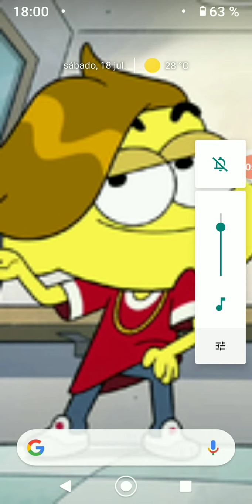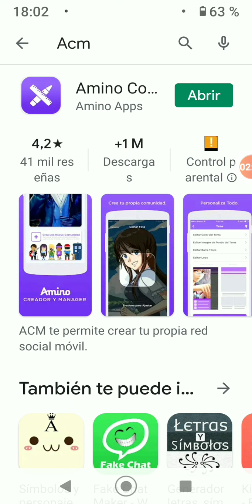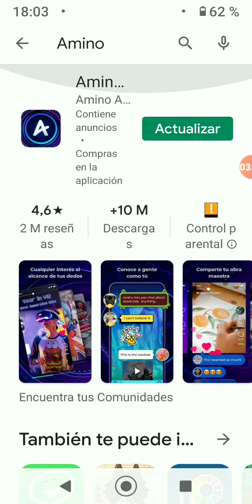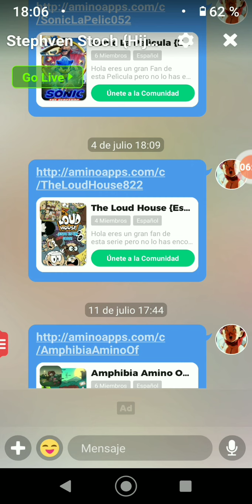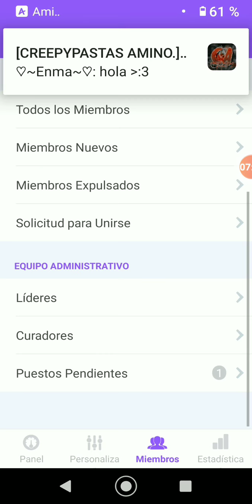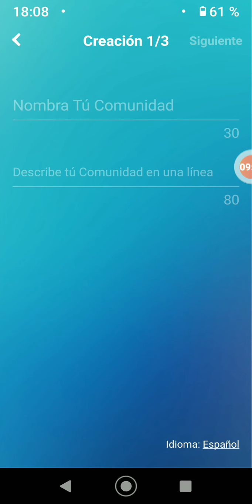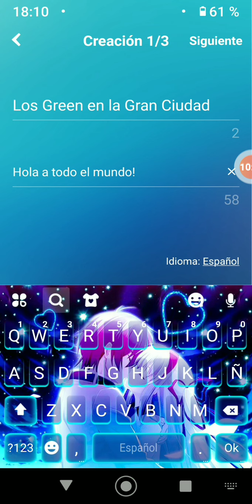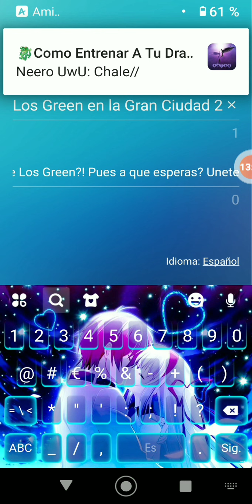Amino-Explicando como se hace un Amino (De los Greens en la Gran Ciudad)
Hola Baldecitos/as Bienvenidos a un nuevo video para mi canal esta vez estamos en como voy a explicar como hacer un amino Si lo se se que lo eh explicado como unas 2 o 3 veces pero bueno es lo que Hay recordar si os gusta estas Explicaciones lo seguire trayendo,compartirlo con vuestros amigos y amigas,dejarme un buen me gusta,comentad que te a parecido el video,seguirme en mis redes sociales,subo videos todos los dias y Hasta la proxima
MangaToon:SophiexBillForever
Skpy
Twiteer